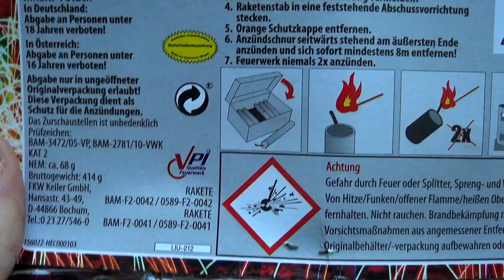KELLER BIG BATTLE RAKETEN